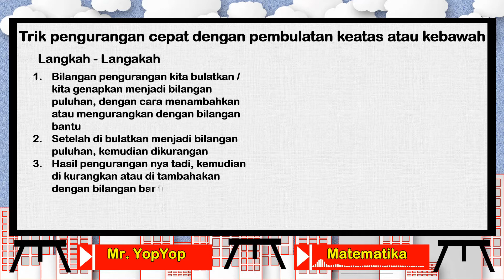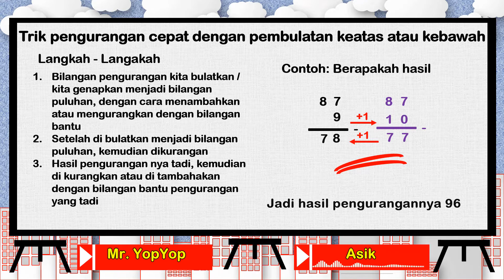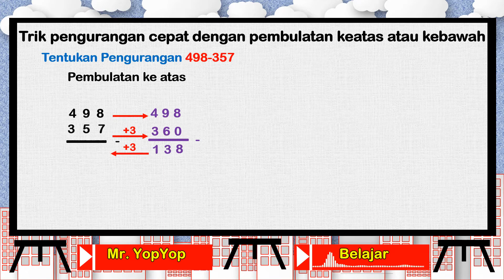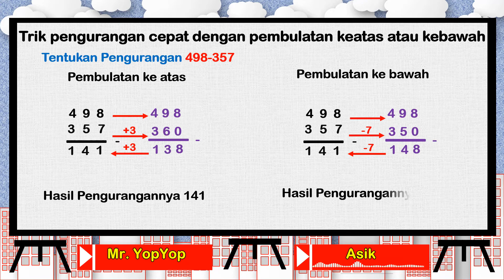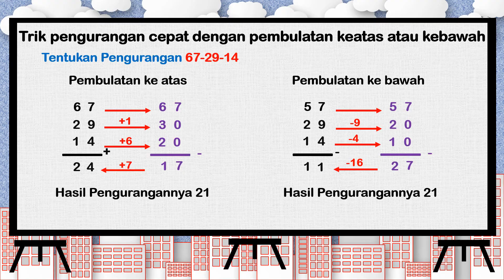Trik matematika pengurangan cepat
pengurangan adalah salah satu operasi arimetika matematika, trik pengurangan cepat, bisa menghemat waktu, dan mudah di aplikasikan
matrmatika trik
matematika cepat